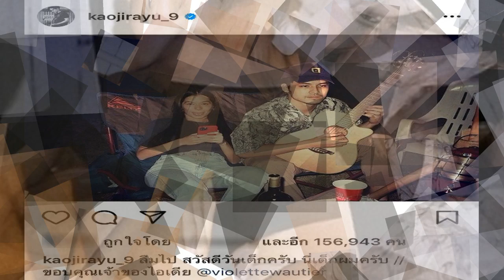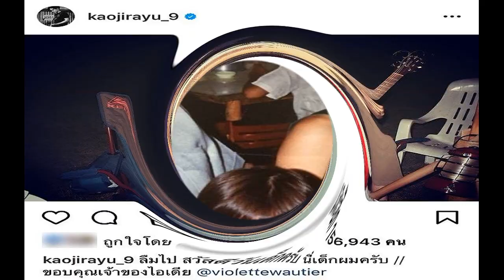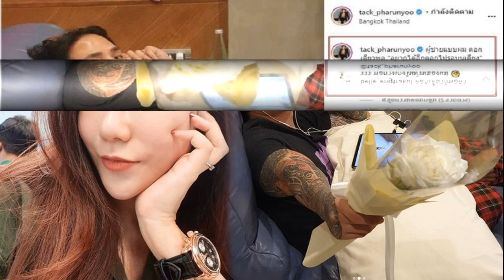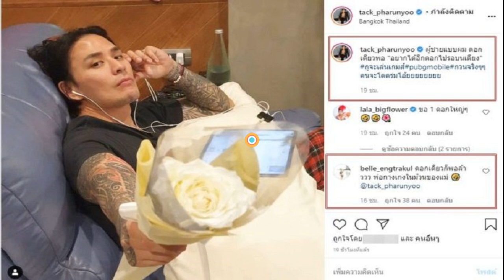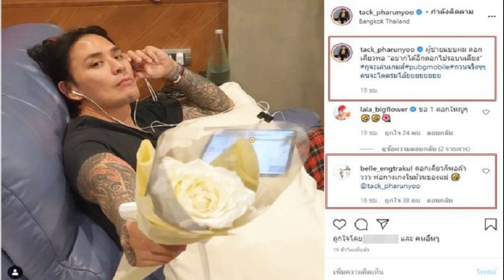ปันปัน อวยพรวันเกิดแฟนรุ่นใหญ่ น่ารักและหวานมาก